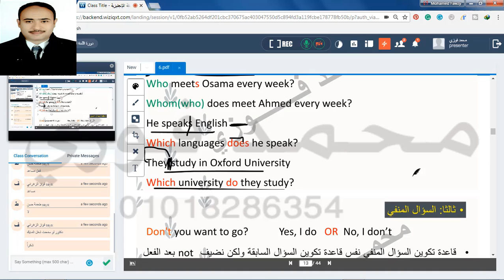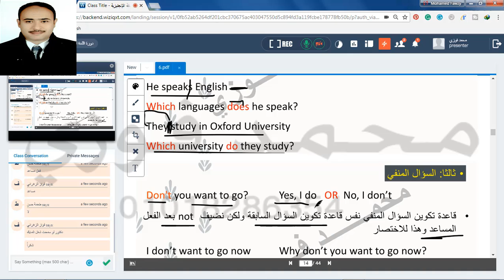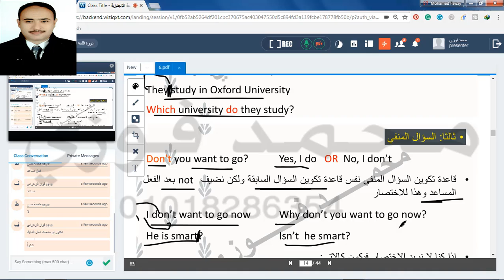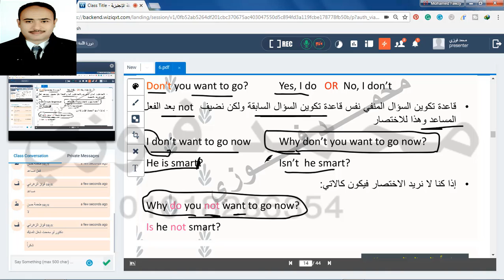شرح تكوين السؤال المنفي في المضارع البسيط Present Simple في اللغة الانجليزية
💪سنتعلم في هذا الدرس شرح تكوين  السؤال المنفي في المضارع البسيط Present Simple   👍 في اللغة الانجليزية👍 و  بعض الأمثلة عليهم فهذا الدرس يعتبر 🌹🌹من أهم دروس كورس تعليم اللغة الانجليزية 🌹🌹للاطفال🐥🐥 وكورس تاسيس اللغة الانجليزية للمرحلة الابتدائية والاعدادية وللمبتدئين💪